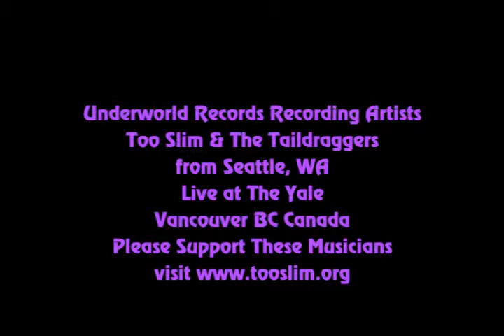Too Slim & the Taildraggers - "Blind Love" 02 22 08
Love this band.  Too Slim & the Taildraggers doing a BB King tune, "Blind Love" at The Yale on February 22, 2008.  Originally from Spokane, this band now calls Seattle home & via constant touring have become a "Hit" on several continents.  With 14 CD's to their credit now, they've won several awards and have performed with the likes of Buddy Guy, Bo Diddley, & Robert Cray.  Get your local Blues Club or Blues Society to book this band, you won't be disappointed.  Want to learn more?